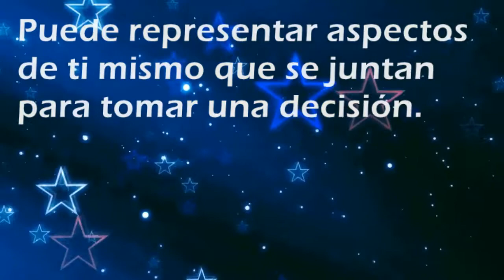Que significa soñar con: Comité - Por SoñarSoñar.com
Cual es el significado de soñar con Comité'?